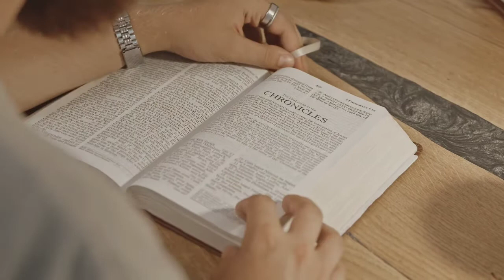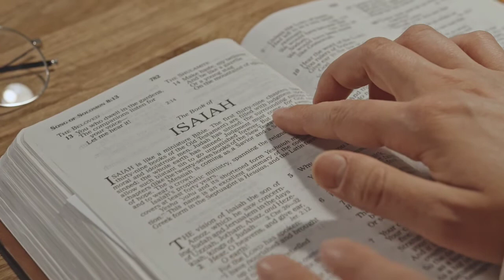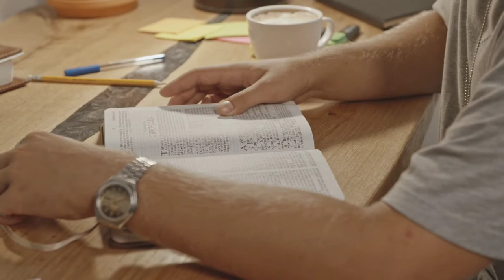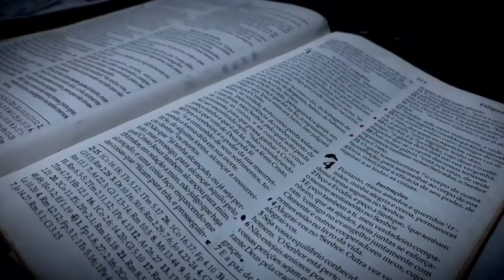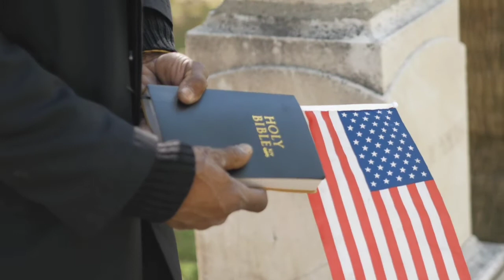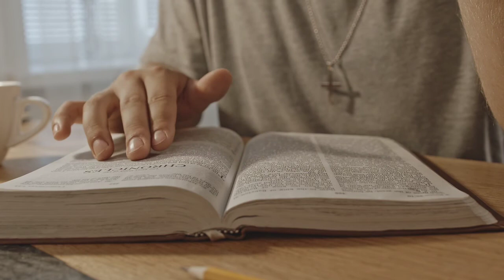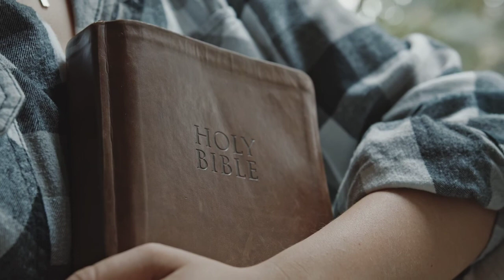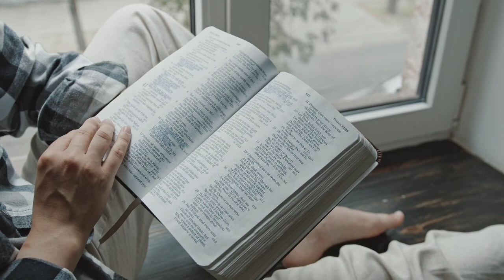Les trois pensées fondamentales de L'Ancien Testament.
1. La promesse de Dieu à Abraham

         La nation hébraïque fut fondée pour que, par elle,  le monde entier soit béni.  C'est la nation messianique.

2. L'alliance de Dieu avec la nation hébraïque

         Le moyen par lequel la nation hébraïque bénirait le monde serait la famille de David. C'est la famille messianique.

3. La promesse de Dieu à David.

         Le moyen par lequel la famille bénirait le monde serait un grand roi qui allait naître  dans cette famille.  C'est le Messie.